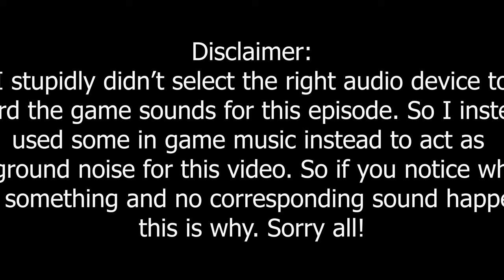Gearing Up For Trading | Bob's Dynasty Part 3 | Norland First Playthrough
Thanks to the awesome guys over at Hooded Horse for providing me a copy of this one, been itching to break it out and play it through and finally I am now able to take this forward. Join Bob and his family as we navigate our way through this colony management sim with narrative driven gameplay.